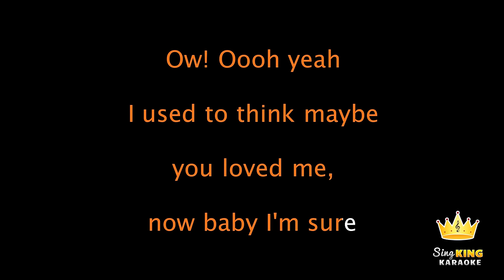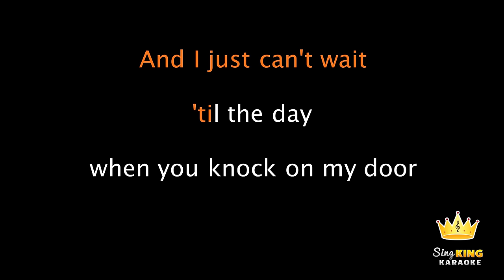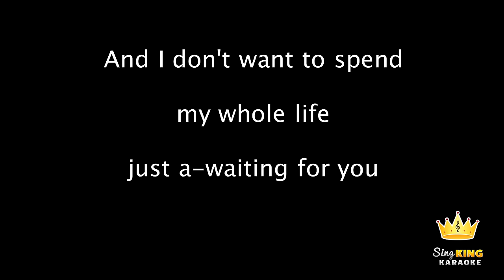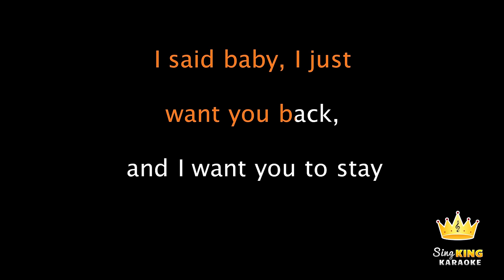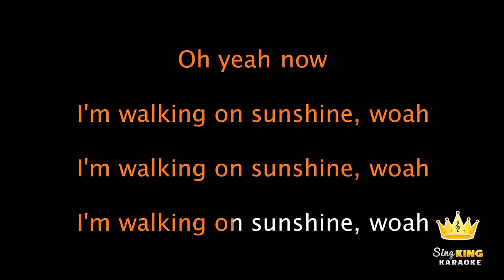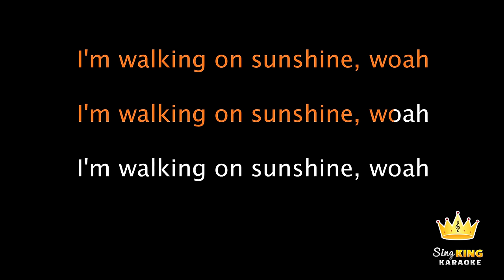Katrina and The Waves - Walking On Sunshine (Karaoke Version)